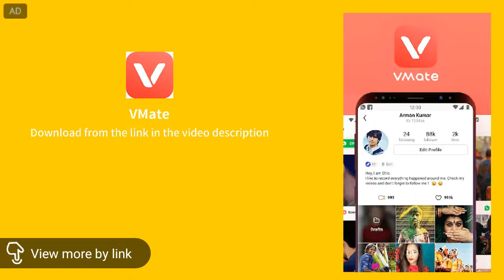Minesweeper Genius OFFICIAL TRAILER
VMate is a video editor / video downloader with thousands of funny videos platform. A simple way to edit videos and express yourself – share moments you love, opinions and all that is life and interesting. Follow fascinating creators who got great stories to tell, and discover the greatest moments from all over India and people around you. VMate - the best tube mate & video downloader allows you to download videos as you like.